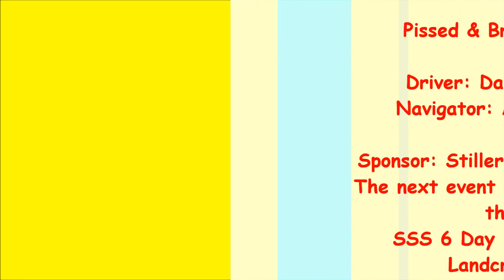Pissed & Broke Racing @ SSS Winch Challenge 2013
Roof mounted Go pro footage from on top of the Turbo Diesel Nissan Patrol of Pissed & Broke Racing.
This footage is from Round 3 of the Mickey Thompson SSS Winch Challenge held at Landcruiser Mountain Park in Queensland, Australia.

This was a Car v Car stage where at times both comp trucks were on the same marked course and then left it to complete their designated winch walls.
Pissed & Broke took out 1st place on this stage.